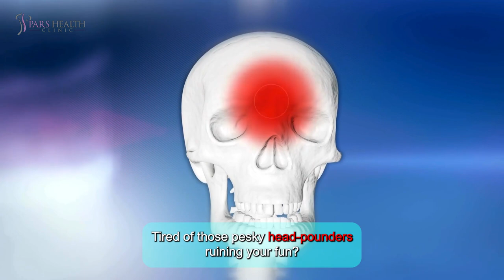Prevent Headaches: Tips And Strategies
This video discusses headaches and tips and strategies to fix them.

Timecode:

0:00 Intro
0:53 1. Hydration Station
1:07 2. Sleep Like a Baby
1:21 3. Screen Breaks
1:38 4. Posture Party
1:52 5. Snack Attack
2:12 6. Move and Groove
2:27 7. Stress Less, Smile More
2:43 8. Lighten Up
2:56 9. Caffeine with Caution
3:11 10. Aromatherapy Adventure
3:27 Outro

Welcome to the Headache-Free Zone!

Hey there, headache warriors! Tired of those pesky head-pounders ruining your fun? Get ready for an adventure to a headache-free life. Let’s dive in and kick those headaches to the curb with a smile!

1. Hydration Station: Imagine your brain is a thirsty plant. If you don’t water it, it wilts (aka, gives you headaches). So, chug that H2O like you’re winning a hydration race!

2. Sleep Like a Baby: Your brain is like a phone battery; it needs recharging. Catch those Zzz's and avoid waking up on the wrong side of the bed with a pounding head.

3. Screen Breaks: Your eyes need a vacation from screens. Pretend your eyes are tourists and take them on a trip away from your devices every 20 minutes. Look at something 20 feet away for 20 seconds—hello, mini eye holiday!

4. Posture Party: Slouching is so last season. Sit up straight like you’re wearing an invisible crown. Your back and neck will thank you, and your head won’t start a rebellion.

5. Snack Attack: Don’t let your blood sugar take a nosedive. Pack some healthy snacks like nuts, fruits, or granola bars. Your brain will throw a thank-you party instead of a headache.

6. Move and Groove: Shake it off, literally! Get up and dance, do some yoga, or go for a walk. Movement keeps the blood flowing and the headaches at bay.

7. Stress Less, Smile More: Stress is a headache's BFF. Beat it with fun activities like watching funny videos, playing games, or hanging out with friends. Laughter is the best medicine, after all.

8. Lighten Up: Bright lights can be headache villains. Wear cool sunglasses like a rock star or use dim lighting to give your eyes a break.

9. Caffeine with Caution: Treat caffeine like a rare treasure. A little can be magic, but too much and the headache dragon awakens. Balance is key!

10. Aromatherapy Adventure: Essential oils like lavender or peppermint can turn your headache prevention into a spa day. Dab a little on your temples and breathe in the relaxation.

Mission Accomplished!
Congratulations, headache warriors! You’re now armed with effective ways to keep those headaches at bay. Remember, staying headache-free doesn’t have to be boring. Keep hydrating, moving, laughing, and living your best life—pain-free. Here’s to clear heads and happy days!